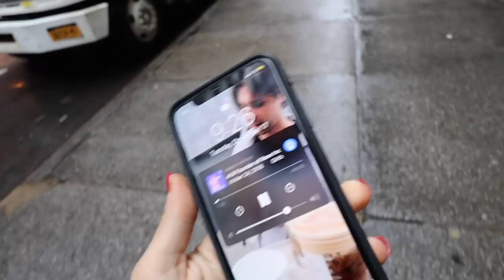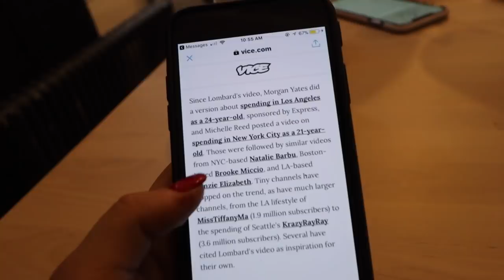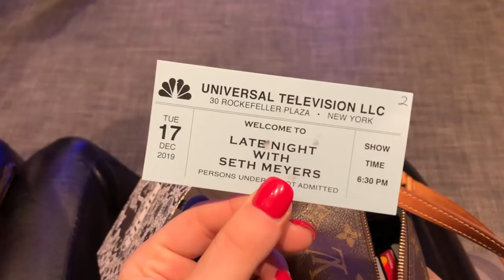NEW YORK DAY 3: friendship bracelets, seth meyers show, recording with natalie barbu